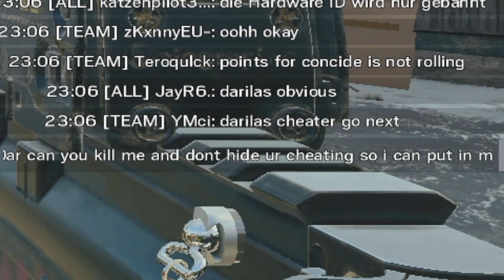CRINGE WORTHY PLAT PLAYS| HOW TO CLUTCH ROUNDS WHEN YOU CAN"T AIM| ALL BRAIN NO AIM 🧠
These are ALL ranked matches.

PC SETTINGS:
DPI 400
x/y 8.5
ADS - 58 (advanced)

COLORS:
Weapon. - Orange
Fatt Marlow - Purple
Dirty - White
Mikki - Blue
Cliqued - Yellow
Static - Light blue

Xim Apex